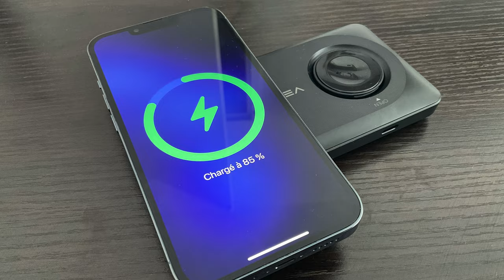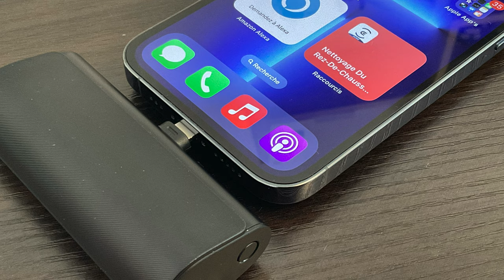Test de 4 batteries (POWEBANK) pour iPhone et iPad mais pas que de VEGER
je teste 4 batteries de la marque VEGER pour Apple iPhone, Smartphone Android ou iPad.
Batteries en USB+C / Lightning / Apple watch / iPhone / micro USB.
Batterie 5000 mAh pour iPhone
Batterie 5000 mAh pour iPad (USB+C)